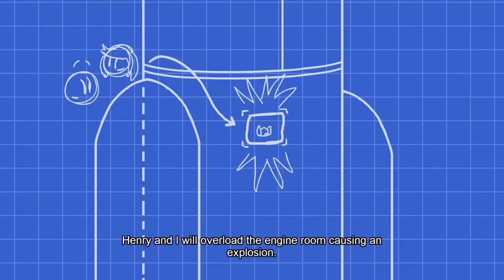The Henry Stickmin Collection - Full Game Walkthrough [Completing the Mission prt.2]